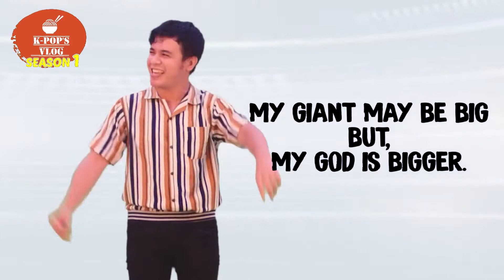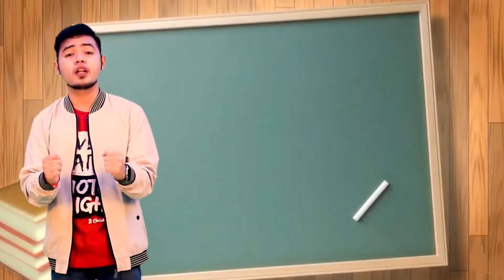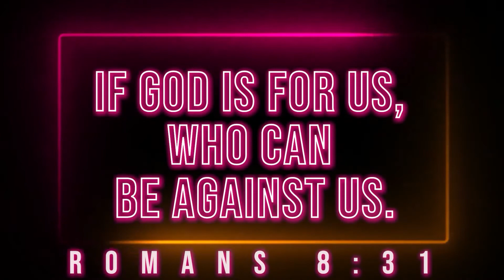LIGHTHOUSE YOUNG TEENS (October 31, 2021) - Online Church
Take a break from your usual Sunday routine and join us for LIGHTHOUSE YOUNG TEENS ONLINE CHURCH. Hear real and encouraging talks, be motivated, and know God’s beautiful purpose for your life. Strengthen your faith in Jesus, listen to a story, and have fun while worshipping God. This is open for all 12 – 15 years old young teens. Word of advice: This is worth your time. Have fun!